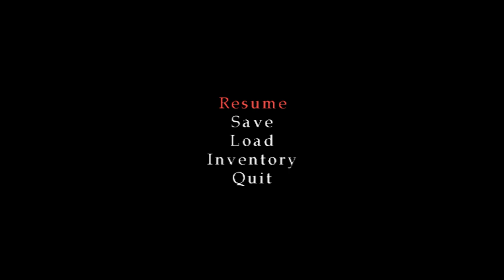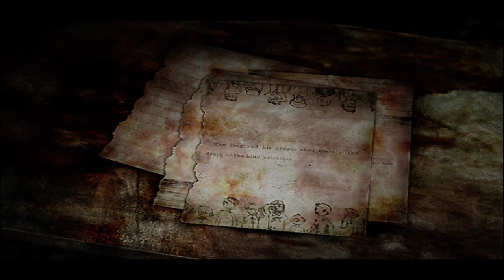Silent Hill 3 Walkthrough - Hilltop Otherworld, Vincent Smith, Oxydol, Life Insurance Key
Vincent Smith, called Father Vincent by his followers, is one of the central characters from Silent Hill 3. Although Vincent is a priest of the Order, he takes a rather atypical stance on the subject of God, and is known for his manipulative charisma and quite undefined stance as an ally or enemy with his inquisitive behavior.